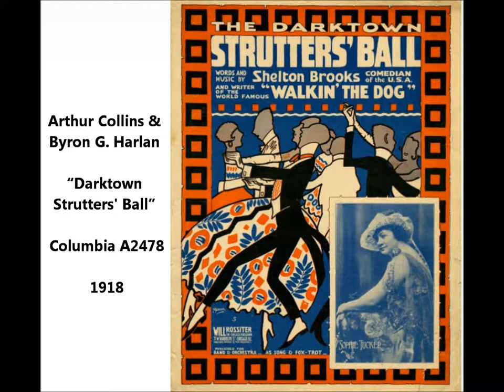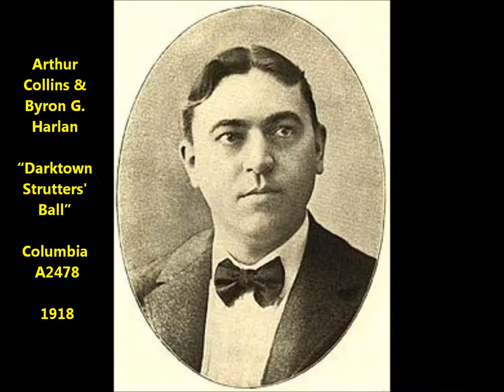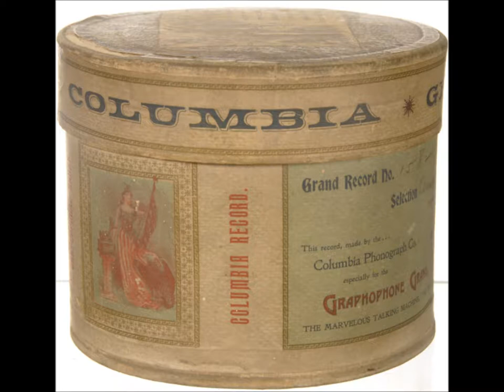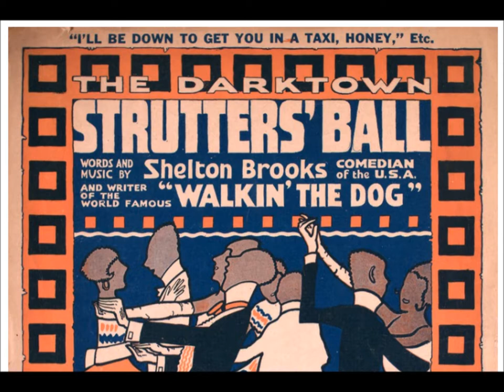Collins & Harlan "Darktown Strutters' Ball" (1918) "I'll be down to get you in a taxi, honey"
I fear this is a little slow on the turntable.  I'll need to record it at 80 rpm instead of 78.  For this era of Columbia discs, 80 rpm sometimes is best.

Arthur Collins and Byron G. Harlan sing "The Darktown Strutters' Ball" (1918) on Columbia A2478.

Words and music are by Shelton Brooks.

I've got some good news, honey--
An invitation to the Darktown Ball!
It's a very swell affair--
All the "highbrowns" will be there.

I'll wear my high silk hat, and a frocktail coat.
You wear your Paris gown and your new silk shawl--
There ain't no doubt about it, babe.
We'll be the best dressed in the hall.

I'll be down to get you in a taxi, honey--
You better be ready about half past eight.
Now, dearie, don't be late--
I want to be there when the band starts playing.

Remember when we get there, honey,
The two steps--I'm goin' to have em all.
Goin' to dance out both my shoes
When they play the "Jelly Roll Blues"
Tomorrow night at the Darktown Strutters' Ball.

We'll meet our hightoned neighbors,
an exhibition of the "Baby dolls"--
And each one will do their best
Just to outclass all the rest.

And there'll be dancers from ev'ry foreign land,
The classie, buck and wing, and the wooden clog:
We'll win that fifty dollar prize
When we step out and "Walk the Dog."

The team of Collins and Harlan was the most successful duo of the acoustic era.

Collins and Harlan performed comic songs in various dialects, cut rube skits, and covered songs satirizing trends of the day, including the new "jass" music introduced in Chicago clubs in late 1916 (the duo made the first record ever to refer to "jass"--the word "jazz" would not come into use until months later in 1917).

Some songs were sentimental (which suited Harlan's tenor voice well), not comic (Collins recorded comic songs on a regular basis as a solo artist).

Before teaming with tenor Byron G. Harlan, baritone Arthur Collins had a partner in tenor Joe Natus for a year.  Collins and Natus made 19 Edison cylinders in 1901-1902 and several Victor recordings.  Around this time Collins sang in an Edison ensemble called the Big Four Quartet, which recorded five titles issued in 1901.  Harlan was one of the quartet's tenors; Natus was the other; A. D. Madeira was bass.

Collins and Harlan probably harmonized for the first time as members of this Edison quartet.  By 1903 Natus no longer worked for Edison.  The June 1903 Edison Phonograph Monthly announces that "I Must Have a Been a Dreamin'" (Standard 7850), sung by Arthur Collins and Joe Natus, would be "hereafter...sung by Collins and Harlan."  Collins and Harlan made new takes of various titles originally cut for Edison by Collins and Natus.

The first time Arthur Collins was paired with Byron G. Harlan for a Victor session was on October 31, 1902 (Harlan's first Victor session).

They were again paired a day later, on November 1.  They cut five titles on October 31, including "The First Rehearsal of the Huskin' Bee" (1723), a rube skit.  Many of their early recordings are "rube" sketches with songs,  such as "Closing Time in a Country Grocery" (Victor 1728; Burke & Rous cylinder 236) and "Two Rubes in a Tavern" (Victor 1727; B & R 239), and they continued recording rural comedy for years, Harlan performing it into the 1920s.  Harlan recorded these same three titles with Frank C. Stanley, who wrote the sketches.

Collins and Harlan's first Edison cylinders were "Down Where the Wurzburger Flows" (8238) and "Troubles of the Reuben and the Maid" (8239), issued in late 1902 (they cut the latter for Columbia seven-inch 944 and ten-inch 944).  They recorded many "rube" skits for Edison.

The duo made cylinders for the Lambert Company, with "Jerry Murphy Is A Friend of Mine" issued around 1903 on blue Lambert 935.

A Victor session on March 3, 1903, is noteworthy since Collins cut duets with Natus, then recorded numbers with Harlan.  It was the last session for the team of Collins and Natus.  Natus made Victor discs for another two years but only solo recordings, mostly of popular ballads.  His last Victor session was on April 28, 1905.

Walsh reports in the December 1968 issue of Hobbies that the duo sang "what may have been the last Victor Monarch record to have a spoken announcement...It was 2451, and the title was 'It Was The Dutch.'"  This Theodore Morse song was recorded on September 11, 1903, with Collins doing the announcement.  The next four numbers, 2452 through 2455, were Billy Murray's first Victor discs and are unannounced.